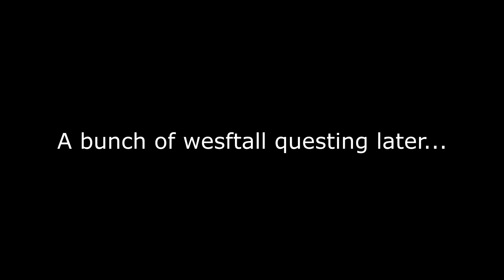The WORST mobs on 1 life characters...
Redridge Mountains can be  a very dangerous place to get through on hardcore characters...